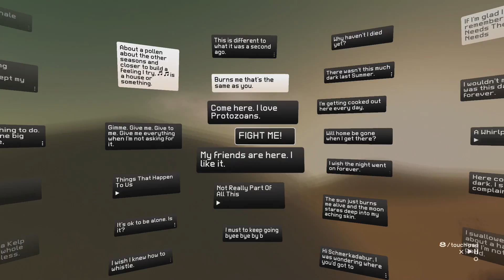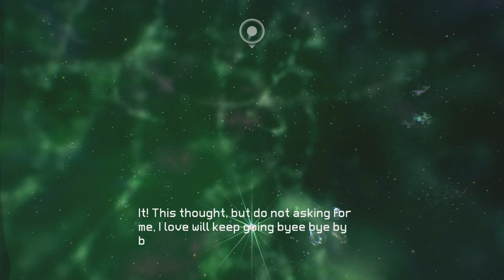Everything #3: The Thing Itself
Remember: A thing becomes perfect once you accept it for what it is.